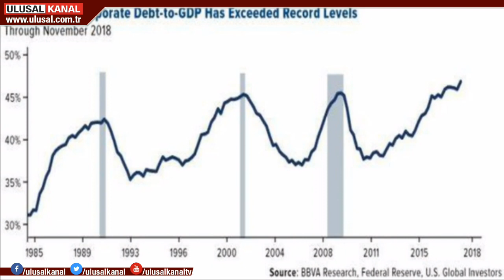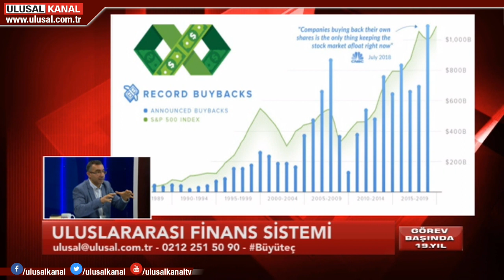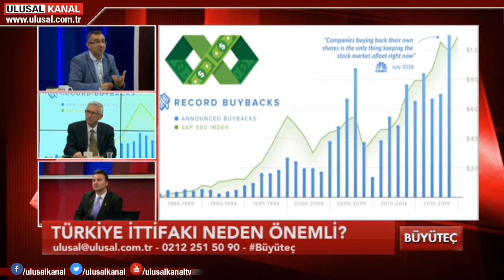Büyüteç - 20 Nisan 2019 - Can Karadut - Ömer Turan - Ferit İlsever - Hüseyin Çiloğlu - Ulusal Kanal